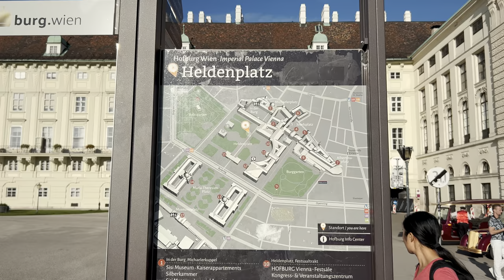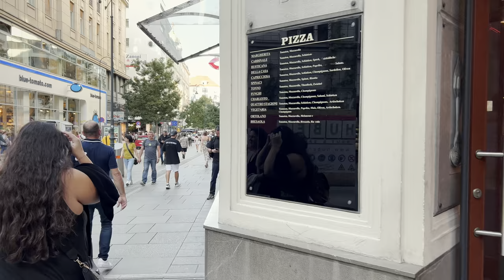Vienna Walk in City Center, Heroes' Square, September 2023 | 4K HDR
Location: Vienna, Austria
Date: September 2023
Air Quality Index (AQI): 33 (Good)
Air temperature:  25° C / 77° F
Humidity: 51 %

0:00 Heroes' Square (Heldenplatz)
4:30 Hofburg "In Der Burg"
7:30 Michaelerplatz
10:30 Kohlmarkt
14:05 Tuchlauben
15:10 Seitzergasse
16:25 Steindlgasse
17:20 Milchgasse
17:55 Petersplatz
18:50 Freisingergasse
20:00 Trattnerhof
21:00 Graben
22:55 Stephansplatz, Stephansdom Cathedral
24:45 Inside Stephansdom Cathedral
28:10 Stephansplatz
28:50 Rotenturmstraße
35:00 Schwedenplatz
36:00 Hafnersteig
37:00 Griechengasse
37:50 Greek Church of the Holy Trinity, Fleischmarkt
39:10 Köllnerhofgasse
41:00 Sonnenfelsgasse
43:30 Dr. Ignaz Seipel Platz
44:25 Wollzeile
48:35 Parkring
51:45 Stadtpark
57:50 Parkring

Servus aus Wien! Hello from beautiful Vienna!
Welcome to this virtual walk in Vienna, recorded in 4K HDR for the best viewing quality.
This video starts at Vienna's Heldenplatz (Heroes' Square), this square is a historic square in Vienna that is part of the Hofburg. The Federal President resides in the adjacent part of the Hofburg, the Federal Chancellor on Ballhausplatz, which is connected to Heldenplatz.
Unfortunately, this place also has a very dark side in history. The major National Socialist event at Vienna's Heldenplatz culminated in Adolf Hitler's speech in which he announced the absorption of Austria into the National Socialist German Reich (Nazi Deutschland). Those cheering, however, hoped for better times and did not understand or did not want to understand what National Socialism meant.

After Heldenplatz I walk through the beautiful streets of Vienna. People, locals, tourists,... enjoy the beautiful autumn weather in Vienna.